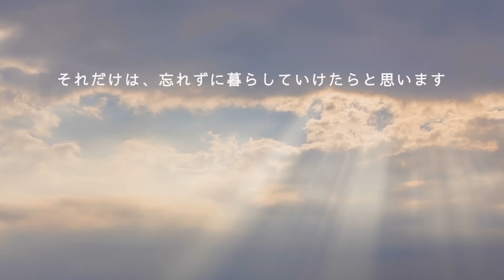お金をかけずに幸せになる方法｜暮らしの中に小さな幸せ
今回は暮らしのvlogとして、幸せになる方法を動画にしました。
忙しい主婦の日常のなか、小さな幸せがどこになるのか
そんなことをまとめたものです。

★キャベツとツナのピリ辛和え(冷蔵保存5日間)
・キャベツ1/8玉→酒と一緒にレンジで500W 3分(加熱後放置)
・酒(レンジ蒸し用)
・ツナ1缶
・塩麹・ごま油 大さじ1
・醤油・コチュジャン小さじ1
★ナスとピーマンの焼き浸し
・なす2個
・ピーマン2個
・サラダ油大さじ3
☆浸し汁
・砂糖大さじ1
・しょうゆ大さじ1
・和風顆粒だし小さじ1/4
・水100cc

不定期に動画を載せることもあるので、ぜひオンにしておいてくださいね〜❤️
また、気になる事やご質問がありましたら気軽にコメントください🥰❤️
ぜひ、一緒に暮らしを楽しみましょう🏠

★我が家のインテリアアイテムなど、動画内アイテムはこちらに↓
気になるアイテムやご質問があれば気軽にコメントしてくださいね〜🥰❤️

３０代の日本人主婦が、日々を丁寧に暮らす【暮らし記録Vlog】です。
大学卒業後に上京し、Cabin Attendantになるという夢を叶えました。
８年勤め、国際線ファーストクラスの乗務員としても働きましたが
時差ボケや昼夜逆転の生活で、休みの日は次のフライトへ備えて寝てばかり。
この仕事を休職し、夫婦で田舎暮らしを始めることにしました。

という言葉と出会い「毎日の暮らしを楽しめば、幸せになれるのだ」と気付きました。
このチャンネルが、皆さまにとって暮らしを楽しむきっかけとなれば嬉しいです。